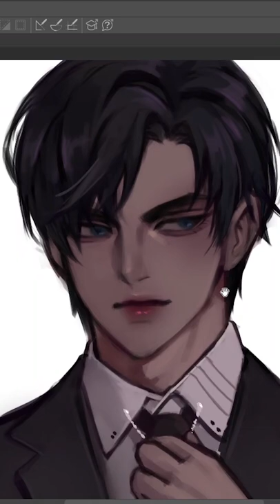why you should always flip your canvas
flip your canvas folks

Equipment:
Pop filter
Graphics Tablet

my brushes
フラット (flat pen)
old pen content id: 1358977
new pen content id: 1702959
hair brush: 1868700